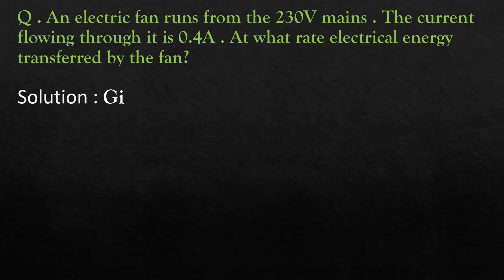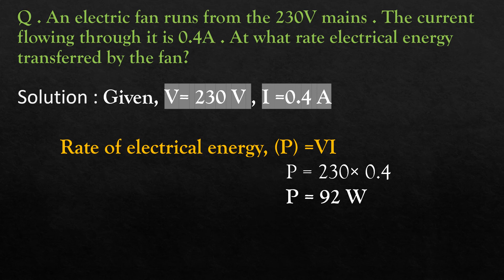Question no.28||short answer type question||page no.59 ||S.Chand||Electricity||Numerical||Class 10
Question :
An electric fan runs from the 230V mains . The current flowing through it is 0.4A . At what rate electrical energy transferred by the fan?
Medium

 Book-S.Chand {Lakhmir sing}
 Chapter-Electricity [Series & parallel combination]